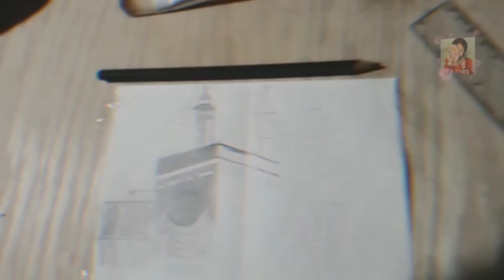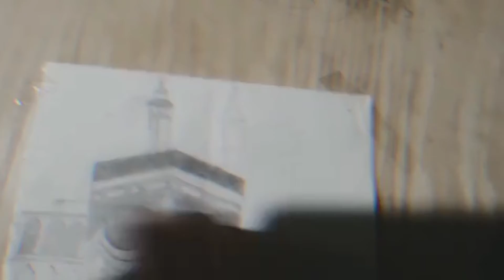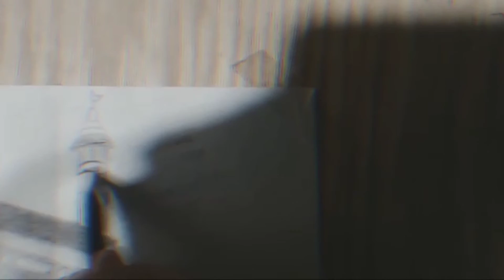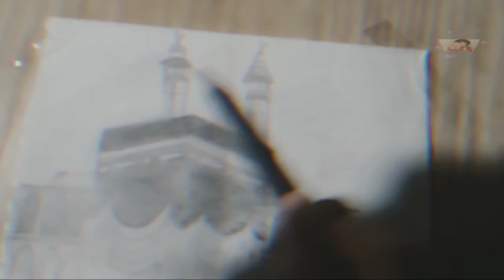How to draw kabba for beginners/easy kabba drawing/how to draw kabba drawing easy/111🕋khansa_E_kaba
Assalamualaikum
Ye vedio khas tor pr Drawing krne walon ke lye drawing kaba Sharif picture...🕋
 Vedio achi lge to like zrur krna or channel ko subscribe b krna mt bhuliye ga or bell icon ko b click krden take mere craft ideas ap to zrur pohach ske😊🖍️✂️